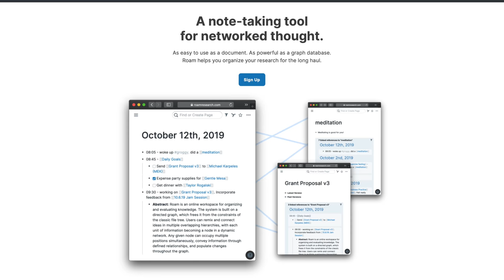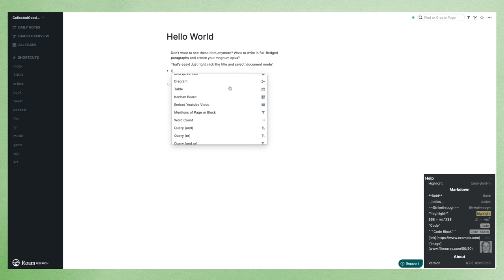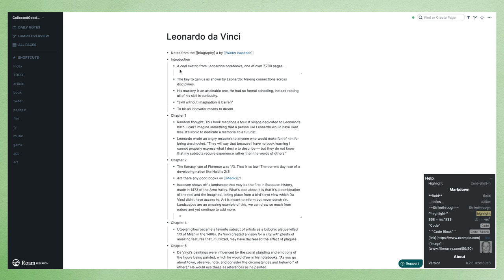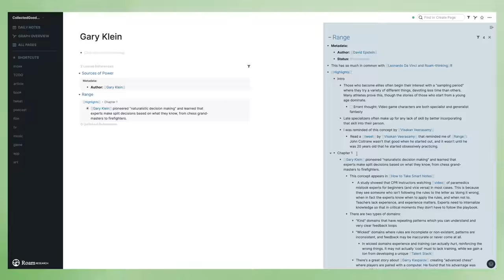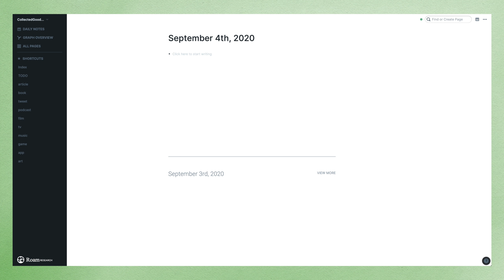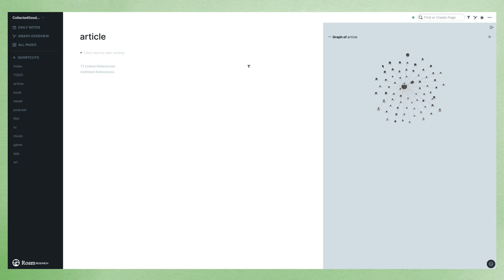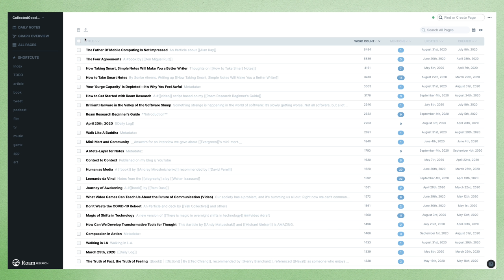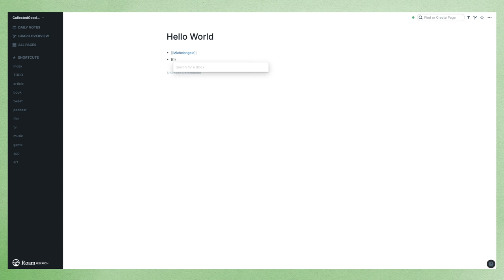A Beginner’s Guide to Roam Research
Some of my favorite tips I like to share with those getting started using Roam Research. Want to read an article version of this video?

I'm interested in the connections between creativity, technology, and true meaning ✌️

Want to talk? Hit me up over on Twitter!